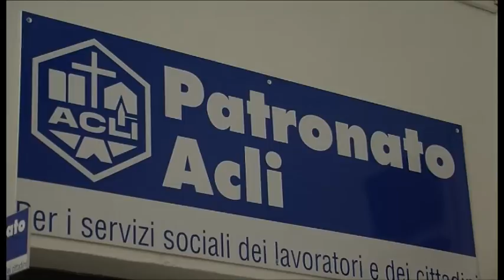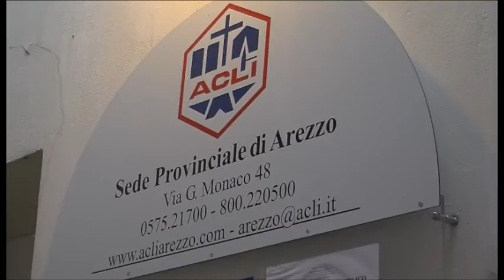Acli, verso il congresso provinciale. Mannelli: "Associazione di frontiera"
Il 12 e il 13 marzo le Acli provinciali di Arezzo si riuniranno a Capolona per il tradizionale congresso provinciale che eleggerà la nuova dirigenza. Sarà l'occasione per fare un bilancio degli ultimi quattro anni e progettare le linee guida per il futuro. L'intervista al presidente Stefano Mannelli.
Servizio di Luca Primavera. Riprese di Gianni Stanganini.